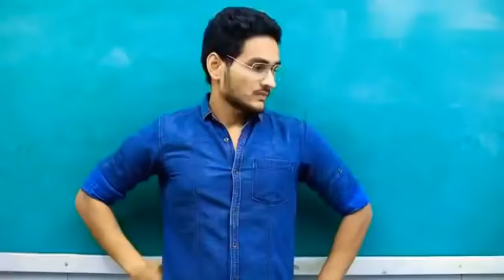homework ashish chanchlani new fanny video 😂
homework ashish chanchlani

homework ashish chanchlani
homework
ashish chanchlani
ashish chanchlani video
fanny video
best fanny video
ashish chanchlani fanny video